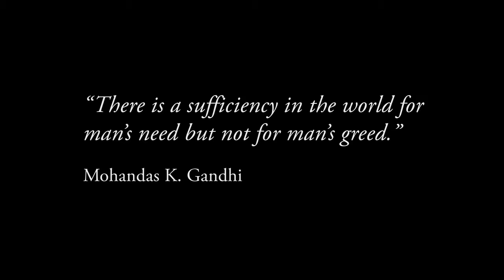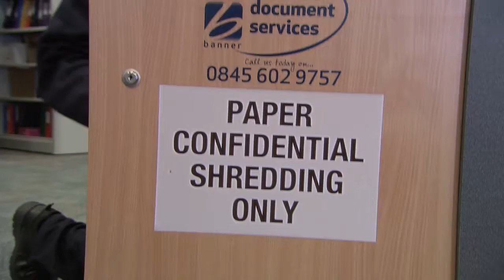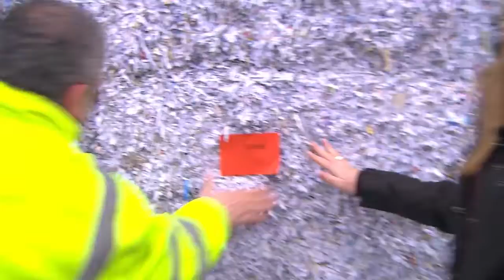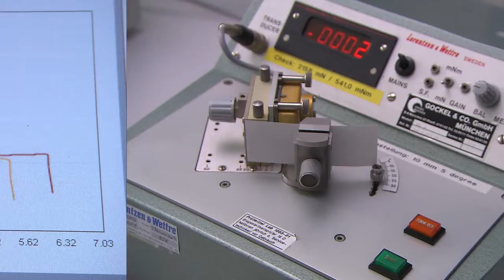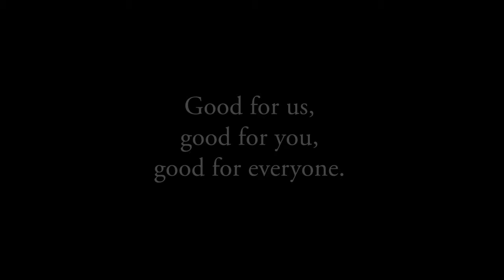BDS | BANNER DOCUMENT SERVICES UK | Promo film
Promotivni film tvrtke Banner Document Services u svrhu osvještavanja očuvanja okoliša putem pametne i diskretne reciklaže uredske dokumentacije.
Promo video for the Banner Document Services that emphasizes preserving the environment by handling recycling in a smart and discreet way.

Client: BDS
Producer: Mark Morriarty
Direction: Dorotea Vučić
Edit & Post: Kristijan Kaurić
Year: 2010